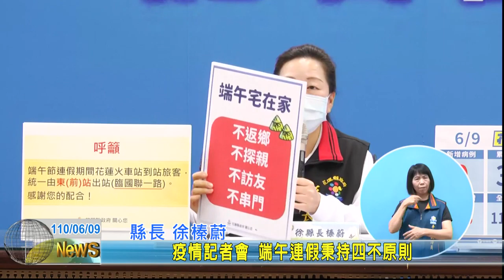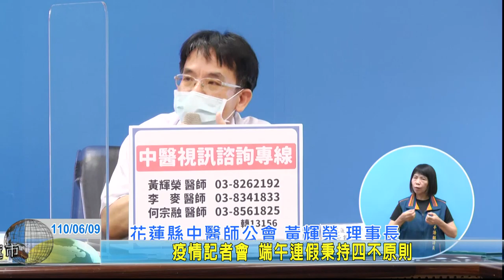20210609 01 疫情記者會 端午連假秉持「不返鄉、不探親、不訪友、不串門」四大原則